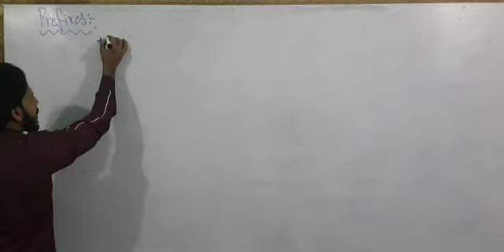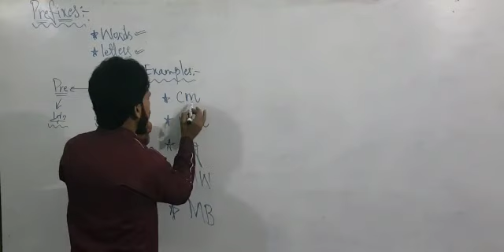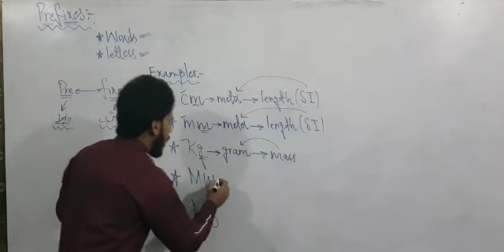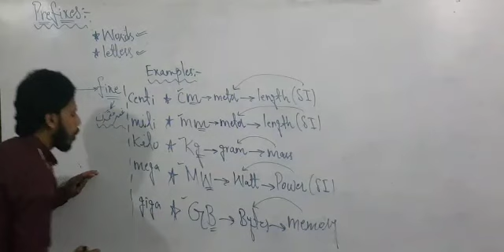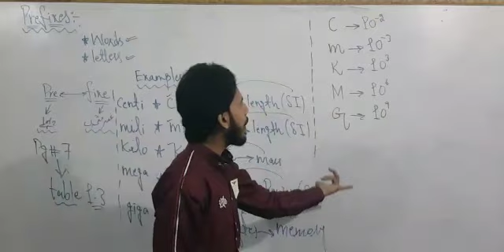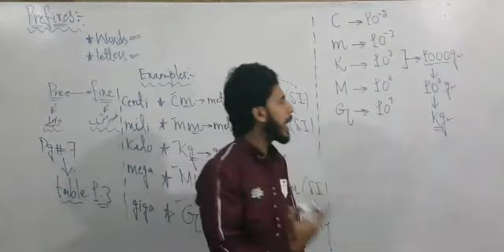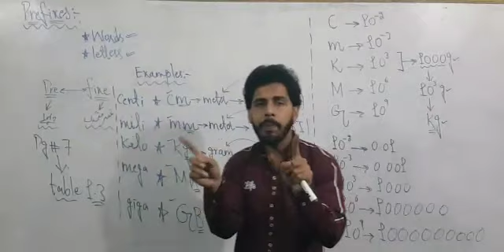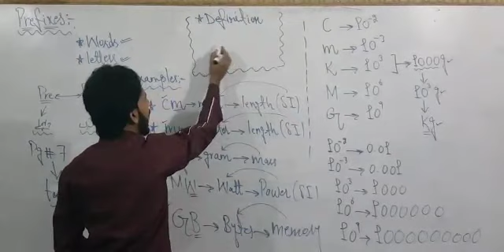Physics Prefixes for 9th & Pre 9th grade by Lecturer Sir Adeel | MonAmi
si prefixes table,
prefixes in physics class 9,
pico prefixes,
hecto prefix,
micro prefix,
centi prefix,
milli prefix,
deci prefix,
10 examples of prefixes,
50 examples of prefixes,
prefixes numbers,
prefixes worksheets,
20 example of prefix,
prefixes physics,
100 prefix words,
prefix name,
prefixes and suffixes,
prefix and suffix in english,